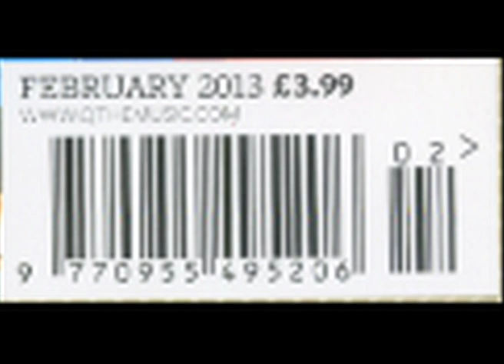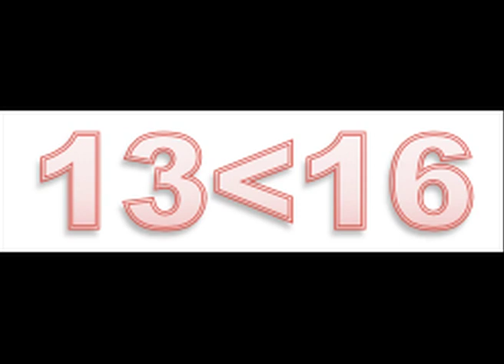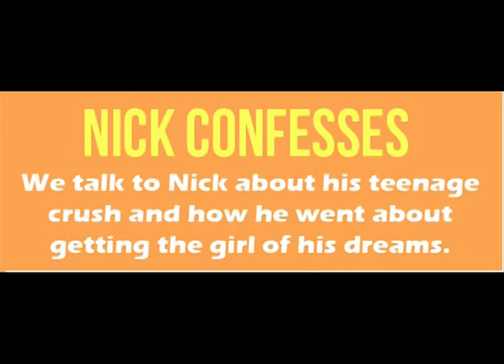Evaluation Question 4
Here is Question 4 of my POPPARTY pop music magazine evaluation.